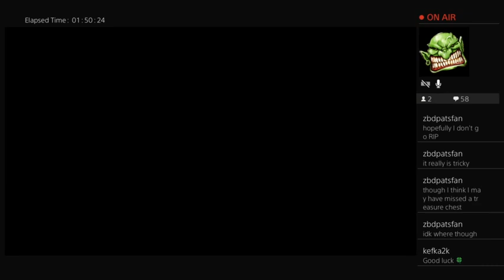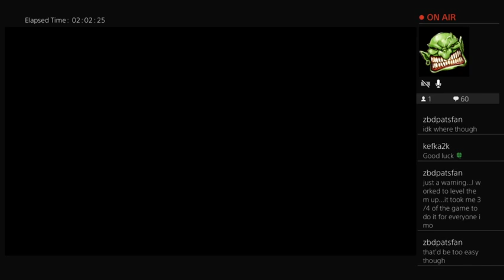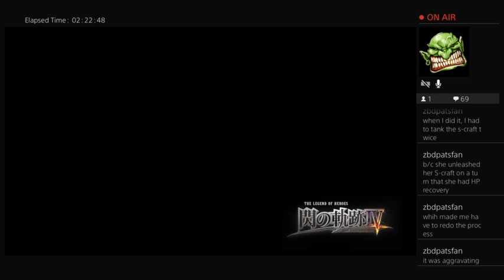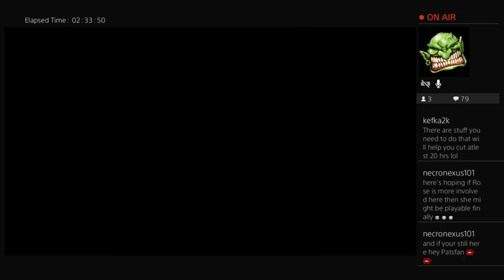Let's Play Trails of Cold Steel 4 with English Voiceover (Part 2: Rehabbing Class VII)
We've reached the dramatic conclusion of the Erebonian Arc. It's up to Class VII, as well as the heroes of the previous games to prevent the Great Twilight from reaching it's end. Can we stop the curse that ravages Erebonia? You'll just have to wait and see!

Thanks to Kitsune577 for making a working script of this, and all of the various translators who have edited and done work on the file.